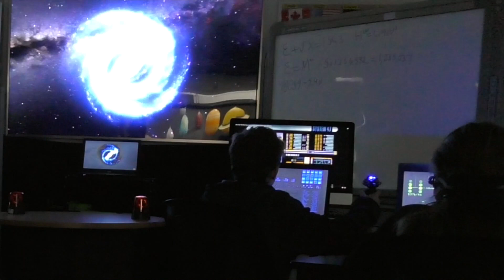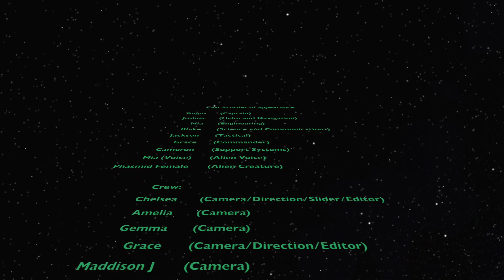Mission 6 - MyState Student Film Festival 2018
Winner of the Junior (K-4) category! [Tasmanian]

This film was made by Year 4 students from Rosetta Primary School, TAS for the 2018 MyState Student Film Festival in the Junior (K-4) category.